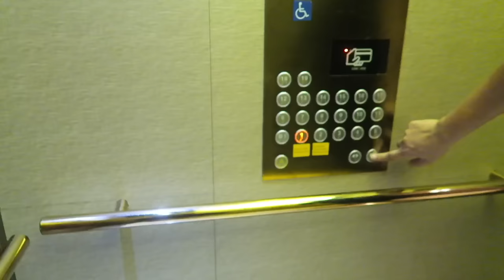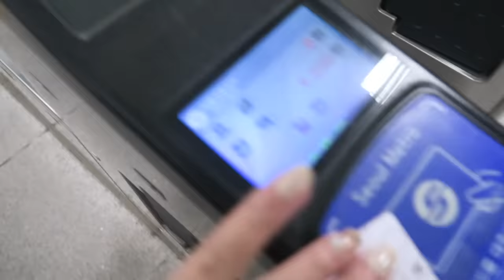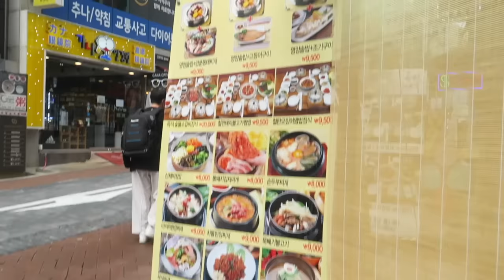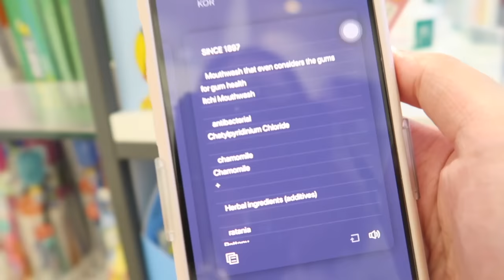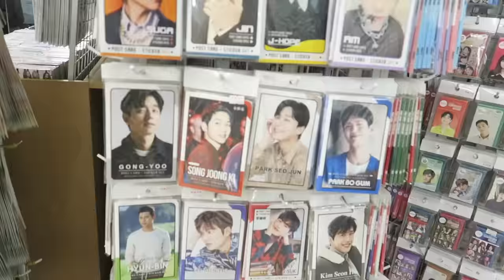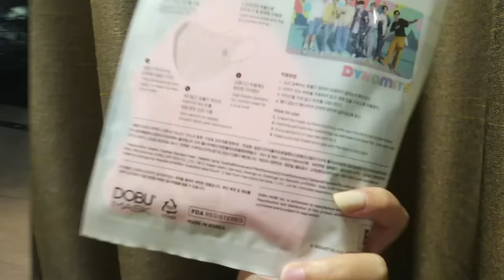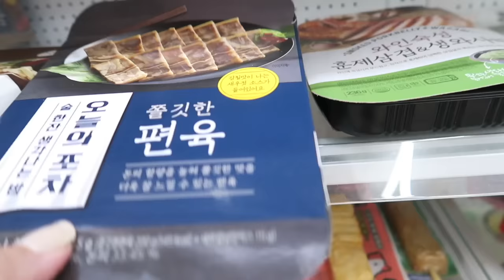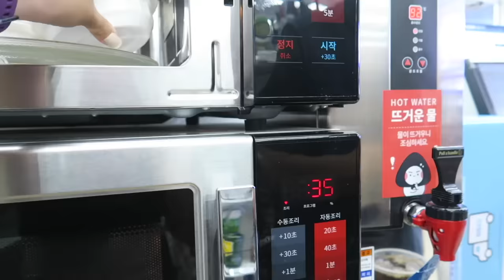🇰🇷VLOG: MYEONGDONG Shopping (Kpop & Clothes), Food trip & Korean Convenience Store 💜| Raych Ramos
KOREA TRAVEL LINKS:

Search: Unlimited Data 4G WiFi (KR Airport Pick-up) from SK Telecom